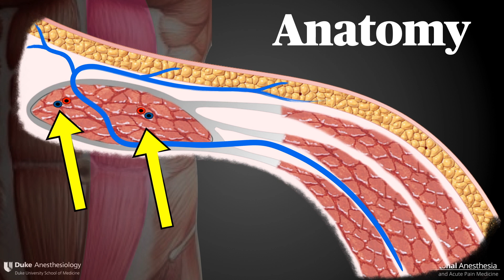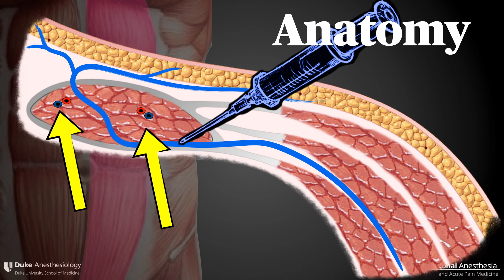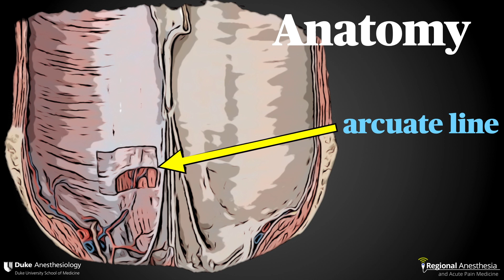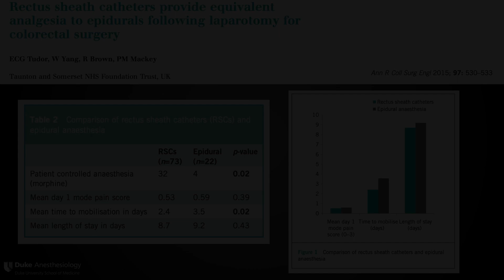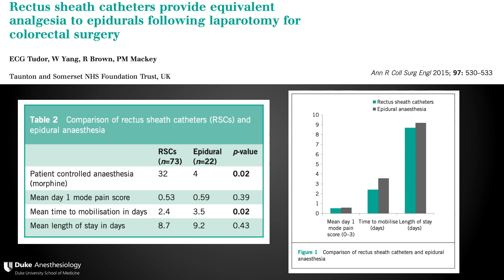Bloqueio da Bainha do Reto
Neste vídeo vamos discutir a lógica, anatomia, sonoanatomia e técnica para o bloqueio da bainha do reto (Traduzido por Rita Cardoso, MD)